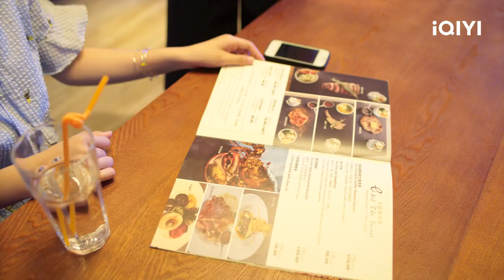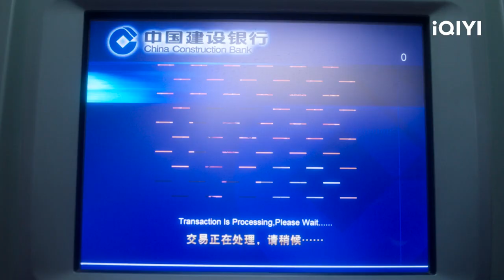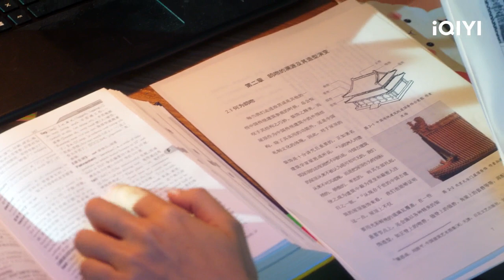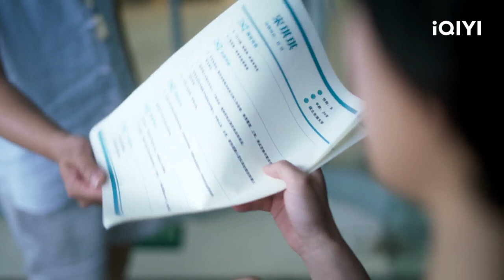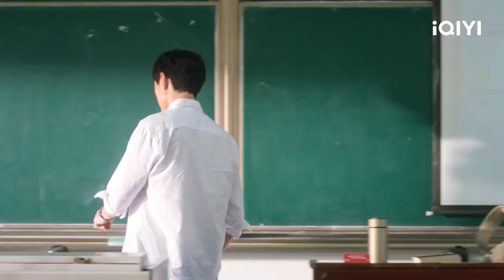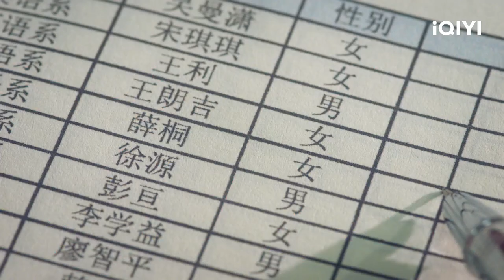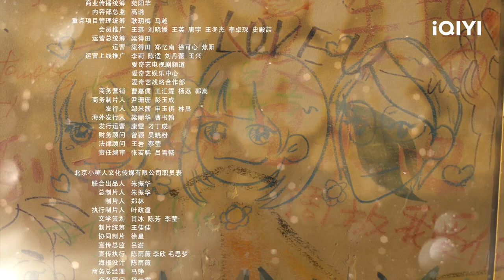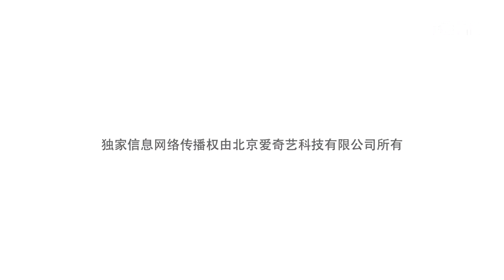【FULL】慕承和成为俄语选修课代课老师 薛桐当选俄语课代表 | 独家记忆 EP2 Somewhere Only We Know | 张超 李婷婷 | 爱奇艺华语剧场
东湖大学英语系的大三女生薛桐在一次考试时，因一张写有答案的纸条被扔到她这里，“临时监考”的博士生慕承和认为她作弊，从此两人结下“不解之缘”。先是慕承和替俄语选修课老师代课，薛桐被叫去补课，令她恨意又增。
在两人经历了课堂对战、讲座偶遇、赠予俄语名等等你来我往的互动后，薛桐和慕承和从互相讨厌发展到了心生暧昧。薛桐慢慢发现“老慕”是一个非常有魅力有内涵的人。此后，薛同学一直在慢慢发展心中的暗恋，用一句古诗来说就是“山有木兮木有枝，心悦君兮君不知”。直到薛桐毕业，在经历一些工作和家庭的事情中学习长大，更多地了解了慕承和的过往与将来，那朦胧遮蔽的暗恋情愫才得挑去，两人幸福地走到了一起。